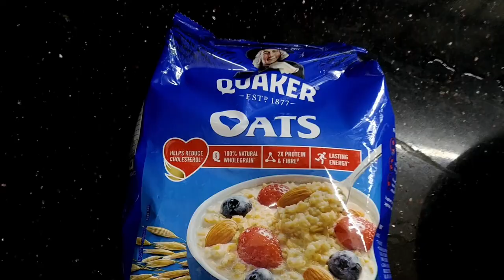ഓട്സ് കൊണ്ട് പുട്ട് ഉണ്ടാക്കി നോക്കിയപ്പോൾ